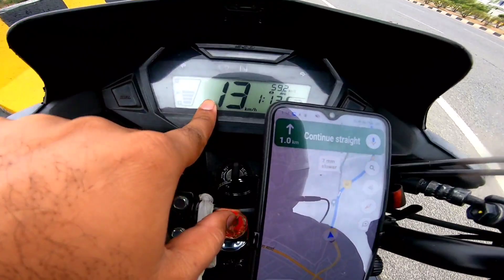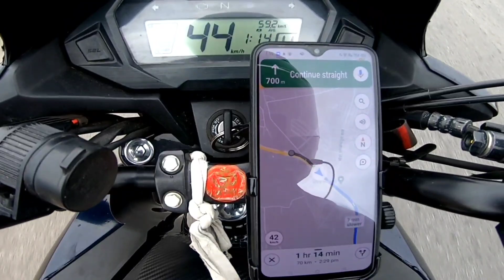Checking Bike Speed With Google Map Speed 😱 It's Same or Not ??🤔